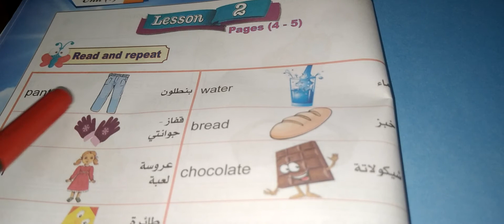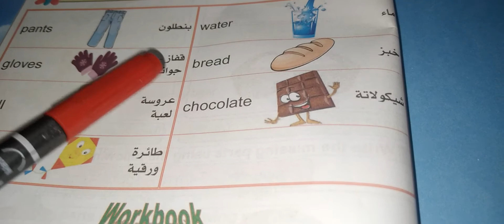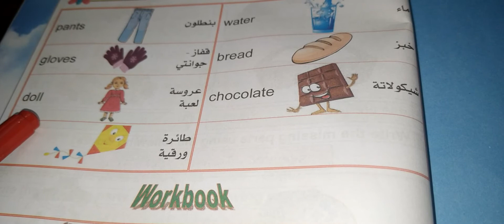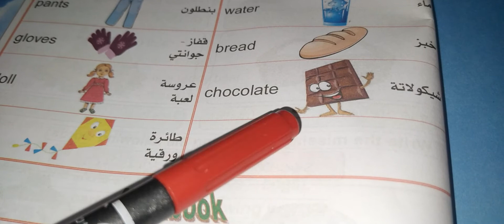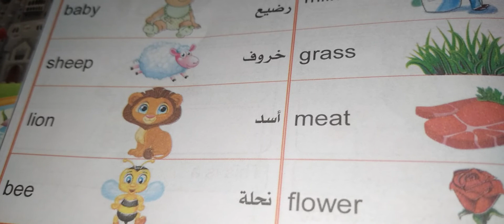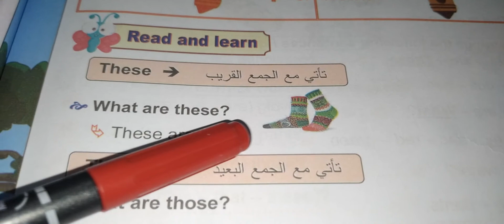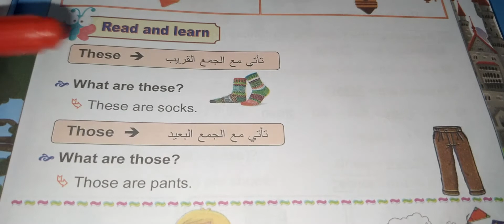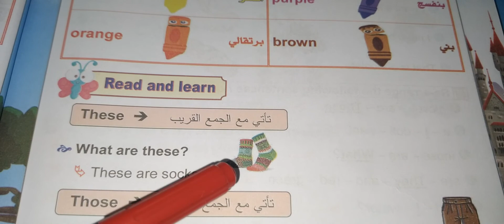Connect plus primary (1) second term lesson (2)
.Connect plus primary one
lesson two
Connect plus
شرح الدرس التاني في كونكت بلس الترم التاني
 Learn English